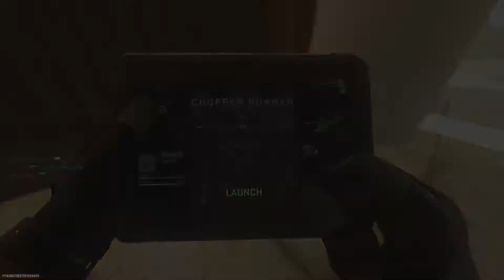My Internet Is Atrocious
Ironically this video took over half an hour to upload